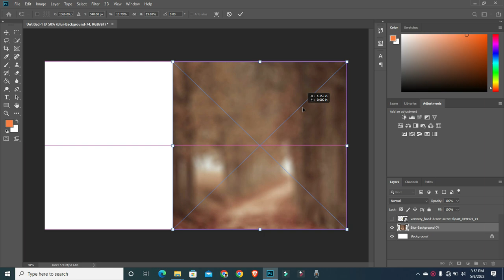Chane your background in photoshop, 51 seconds